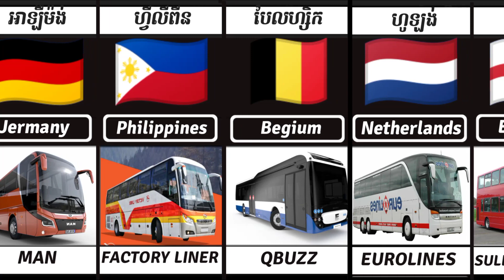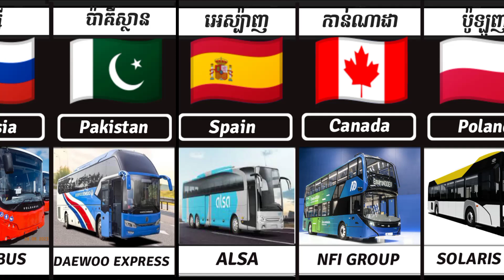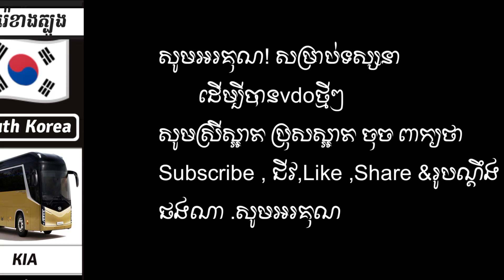សេរីឡានក្រុងមកពីប្រទេសផ្សេងៗគ្នា/Bus From different countries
គ្នាសូមអរគុណសម្រាប់ការទស្សនា Video
សូមជួយSubscibe និងរូបកណ្តឹងផង🙏🙏🙏